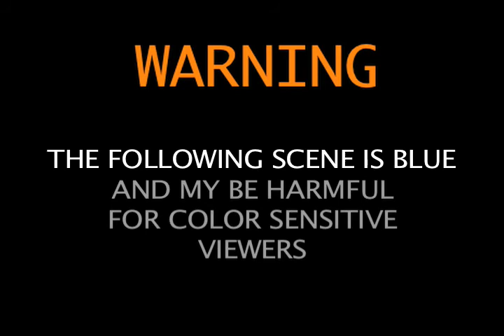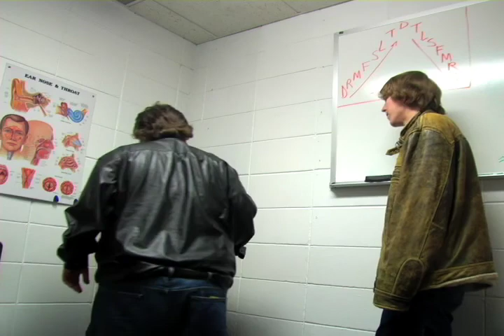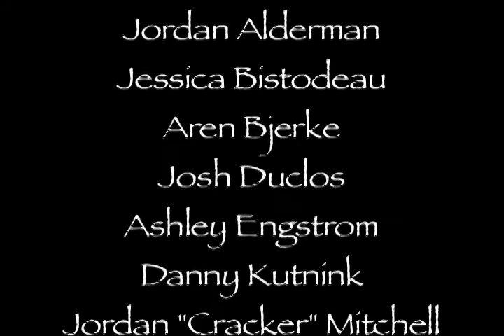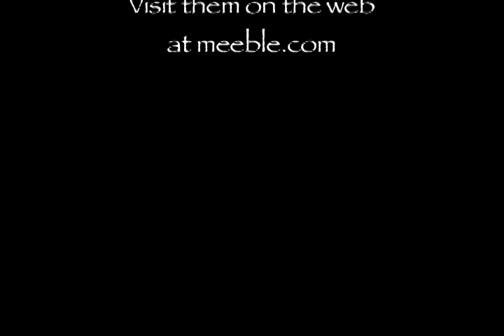A Threaded Dystopia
A failed attempt at a group project with similar settings of a 48 hour film project. (minus the 48 hour limit) The end product isn't terrible but the road to get it there was. There is a few deep meanings and things being said so ti's not totally pointless to watch, Enjoy!